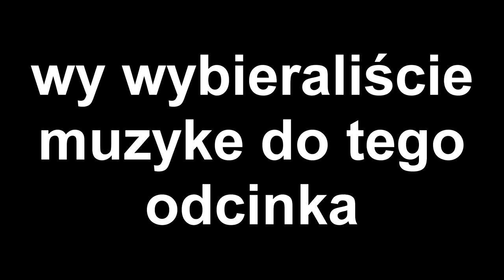NUDESKI KLINIKI (Fanmail)